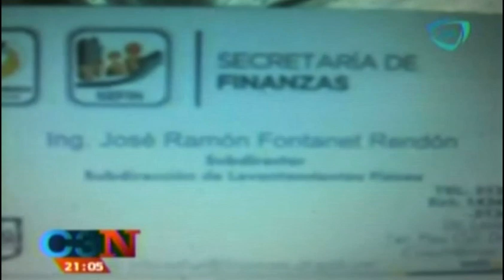Ejecutan a José Ramón Fontanet funcionario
Ejecutan a funcionario en la Del Valle
25 julio 2014